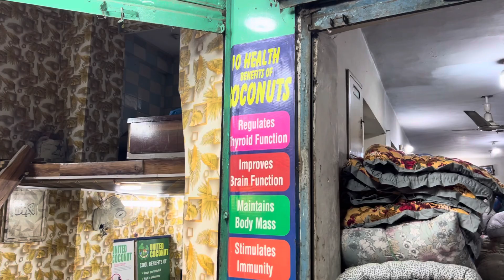Razai,ghade or tikiye ki dukan/Pillow and Qault Maker In Karachi/Chef Uzma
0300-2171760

ضروری انتباہ